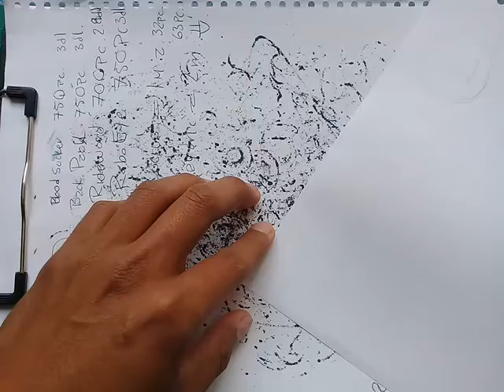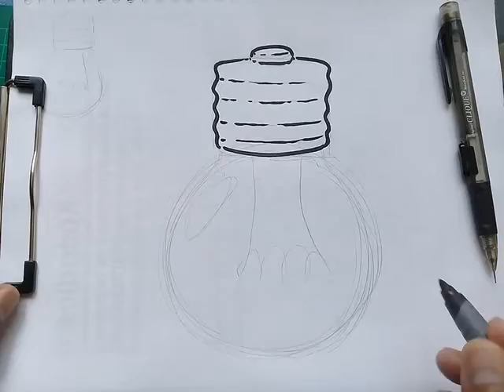Como Dibujar un Foco Facil | Dibujos para Dibujar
Hola! En este episodio vamos a dibujar un foco

Apoya este canal y obten recompensas por tu apoyo, unete a nuestros suscriptores destacados o deja un comentario con los super gracias en los comentarios: